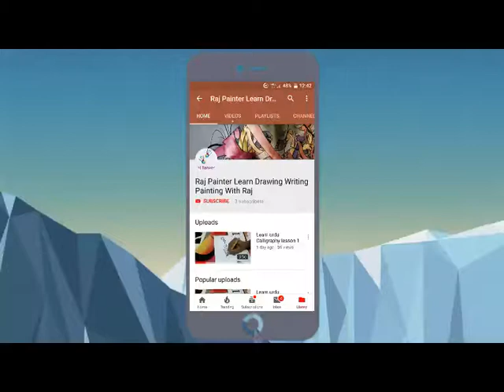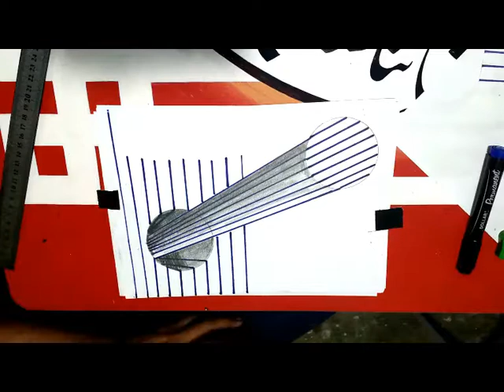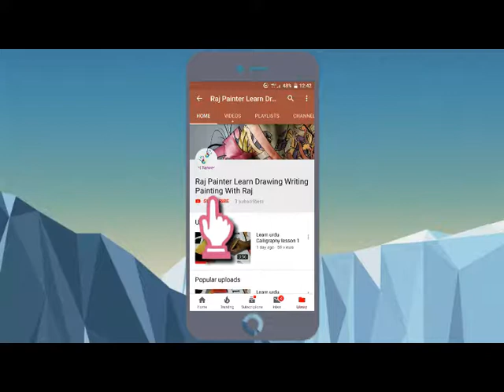3D Trick Art on Peper - Trick art on paper -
3d trick art on peper - trick art on line paper - drawing 3d hole.
How to make 3d letters from paper, letter v my youtube channel Arts

How to draw 3d Art On Paper - Step By Step For 3D Goldfish Art · 11:37

Tutorial: How to make 3d origami Swan Basket
How to Draw a 3D Hand - Trick Art Optical Illusion

How to draw 3D shapes_Contour Lines
Explore Stephen Blackford's board "3d art on paper" on Pinterest
How to Draw a 3D Drawing on Paper: Drawing this beautiful art